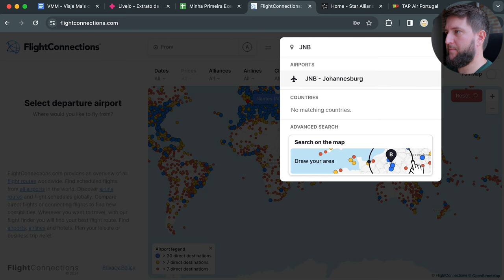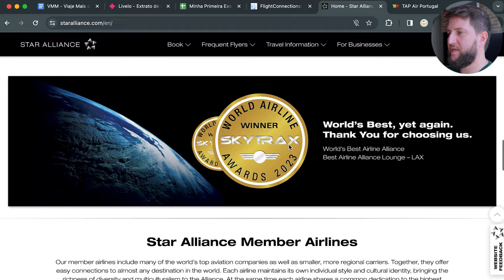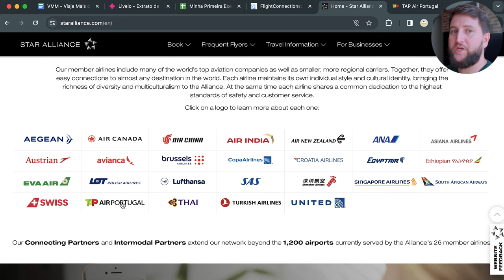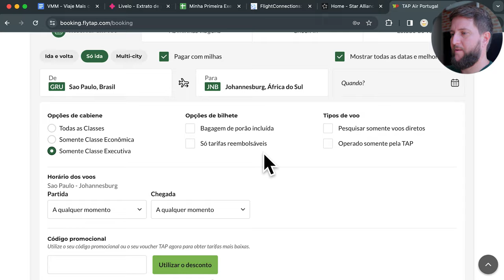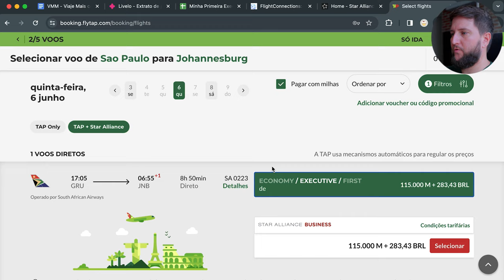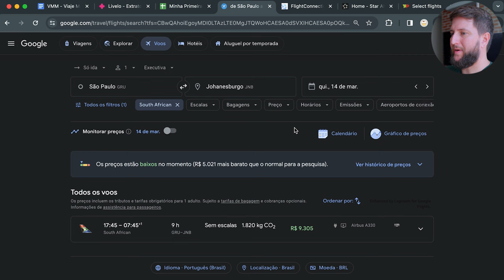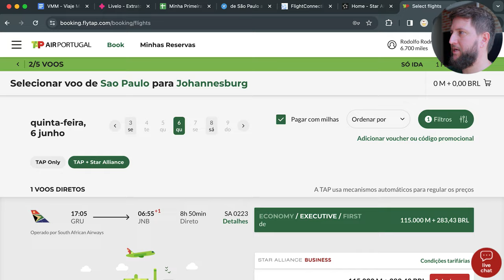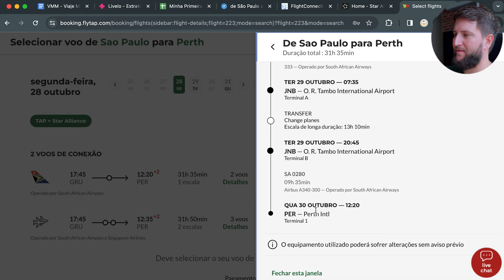CLASSE EXECUTIVA COM MILHAS TAP! MILHAS TAP vale a pena?